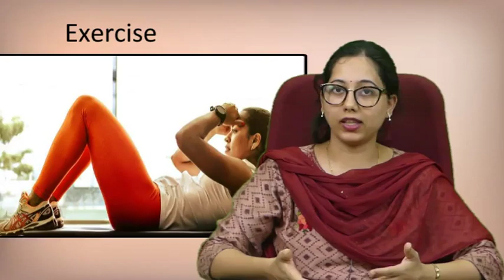Way to stay Mentally Healthy - Dr. Radhika Kelkar (MD)